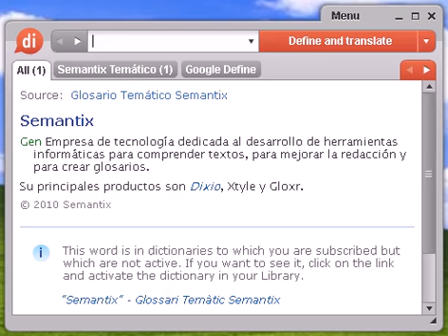Definición de cuponazo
cuponazo, diccionario, definición, significado, español, castellano, dixio